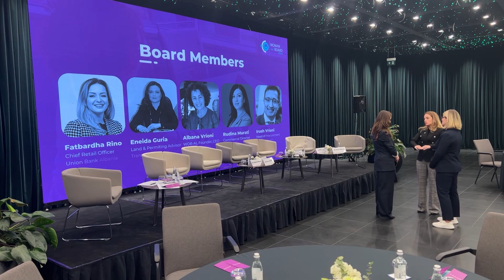Fuqizimi I grave në biznes. Në nivele të larta drejtuese gratë kanë ende nevojë për t’u fuqizuar